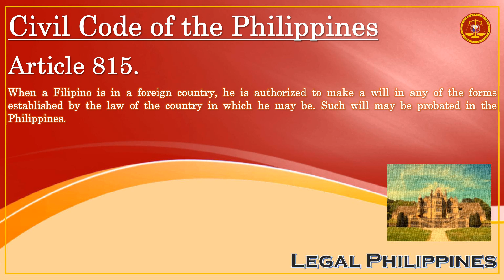What Form Of A Will Is A Filipino Authorized To Make In A Foreign Country? | Civil Code Article 815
CC0815
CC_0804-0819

Republic Act No. 386 Civil Code of the Philippines, Book III Different Modes of Acquiring Ownership, Title IV Succession, Chapter 2 Testamentary Succession, Section 1 Wills, Subsection 3 Forms of Wills

Article 815. When a Filipino is in a foreign country, he is authorized to make a will in any of the forms established by the law of the country in which he may be. Such will may be probated in the Philippines.